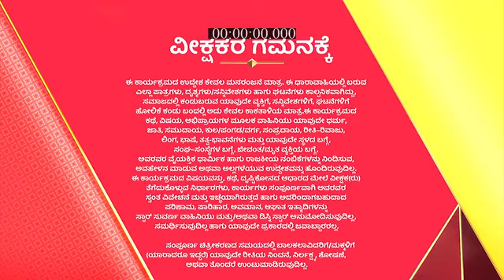Ardhangi_S1_E130_EPISODE_Reference_only.mp4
anti-piracy upload Ardhangi_S1_E130_EPISODE_Reference_only.mp4